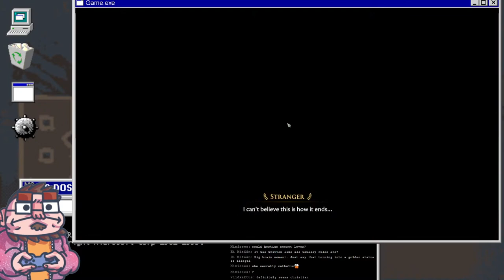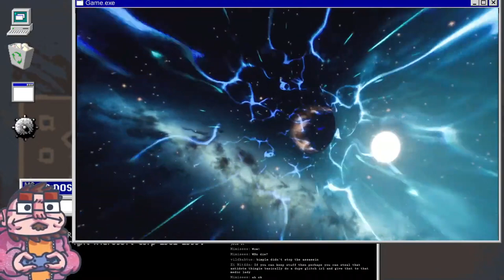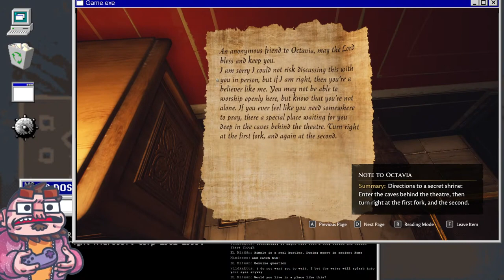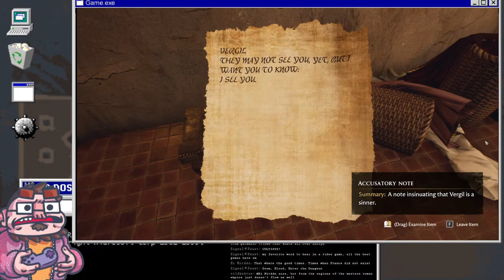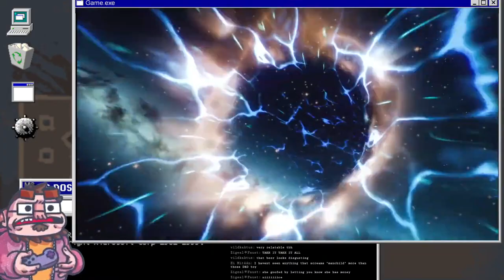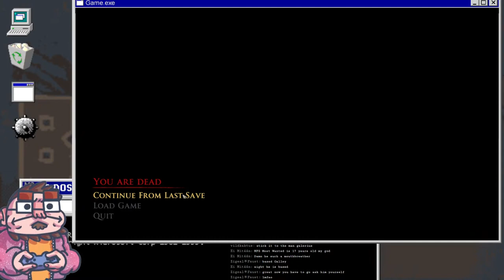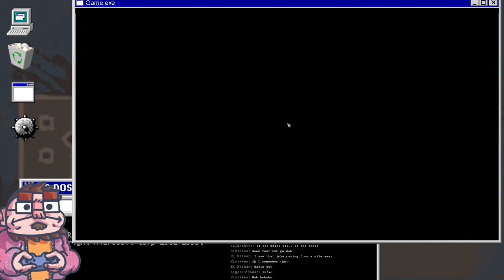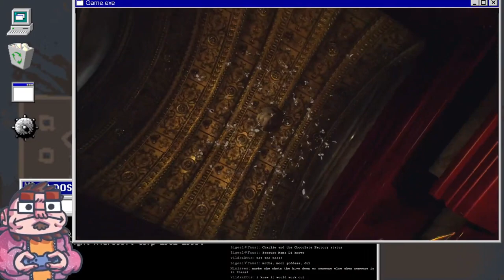Forgotten City - 02